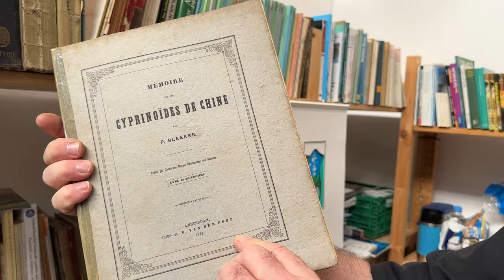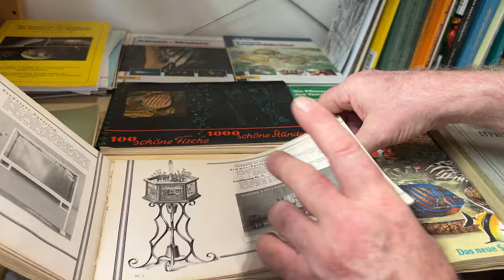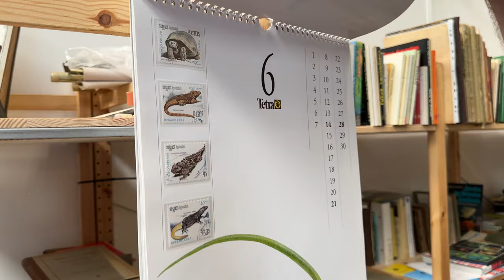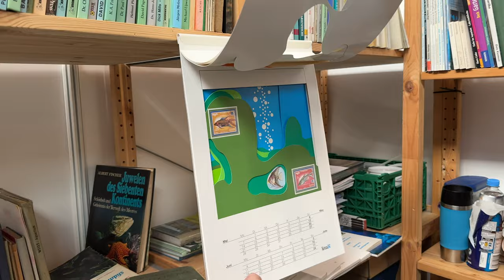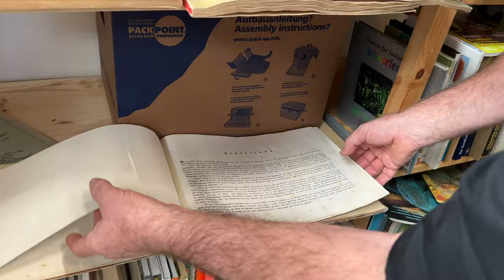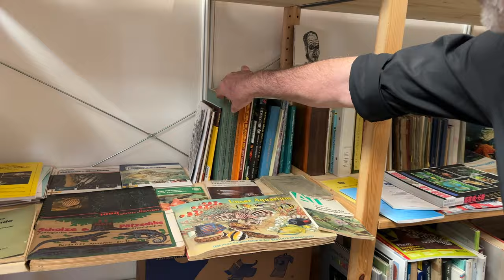Workshop Aquarium & spannendes neues Projekt mit Fred? Fisch & Reptil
Hey Freunde in diesem Video seht ihr das Ergebniss vom mini Aquaristik Workshop auf der Fisch und "Reptil" 2023 in Ulm und evtl ein neues Videoprojekt mit Fred? Achja @NEYTROP  war auch hier :P

Für deine Online-Einkäufe empfehle ich folgende PartnerShops*:
Aquarium Zubehör:
Für alles andere:
Für Händler die einen kompetenten Zierfisch Großhandel suchen empfehle ich:
Andere Social Media Plattformen auf denen ich zu finden bin:
- Kennst du schon unsren KOSTENLOSEN Discord Server?
Dort kannst du dich mit gleichgesinnten austauschen